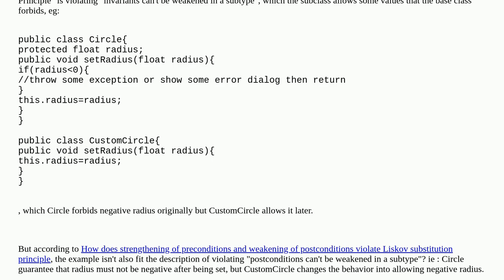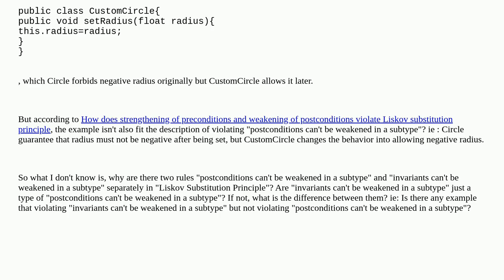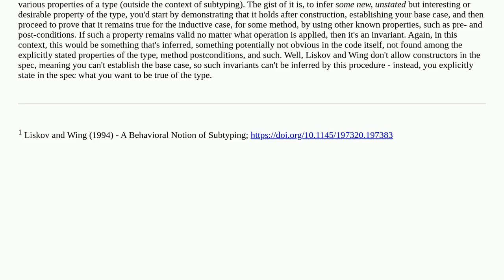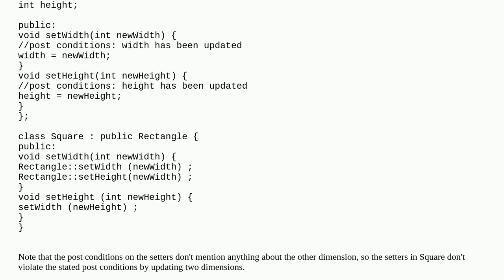Softwareengineering: In "Liskov Substitution Principle", is "invariants can't be weakened in a su...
In "Liskov Substitution Principle", is "invariants can't be weakened in a subtype" a kind of "postconditions can't be weakened in a subtype"?

A special thanks goes out to the community

  inheritance solid liskov-substitution object-oriented